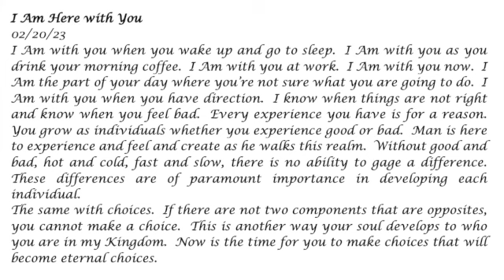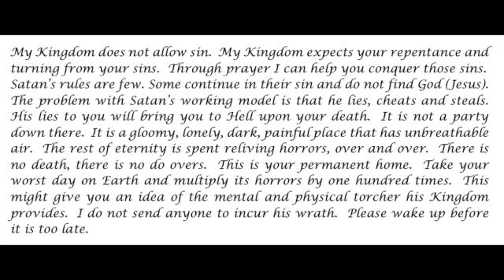I Am Here with You - Prophetic Word 02-20-23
Without good and bad, hot and cold, fast and slow, there is no ability to gage a difference  These differences are of paramount importance in developing each individual.  Same with choices.  Your choices are who you become.

Prophecy, Holy Spirit, God, Jesus, choices, differences, choosing, going the correct direction in life, left behind, rapture, people gone